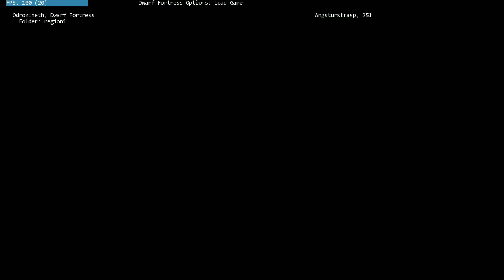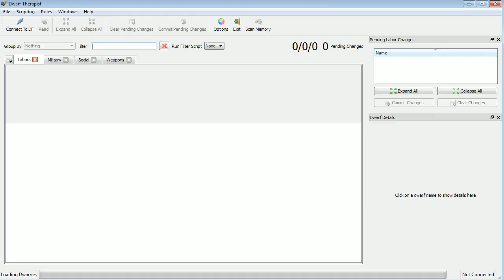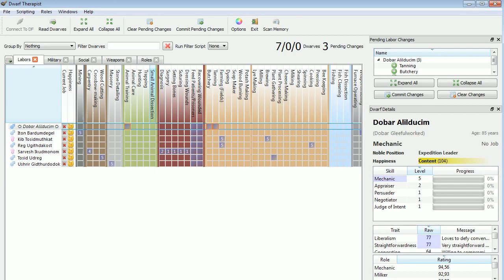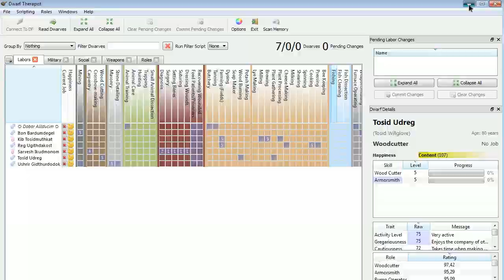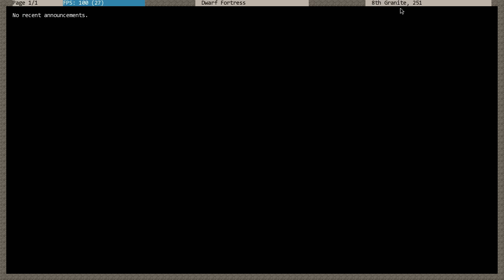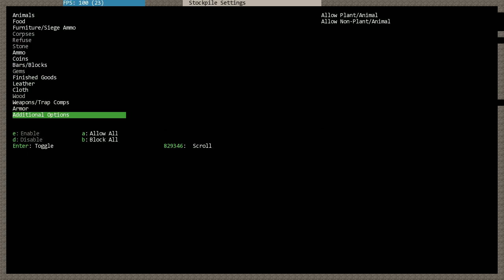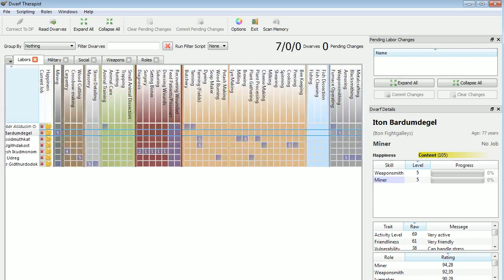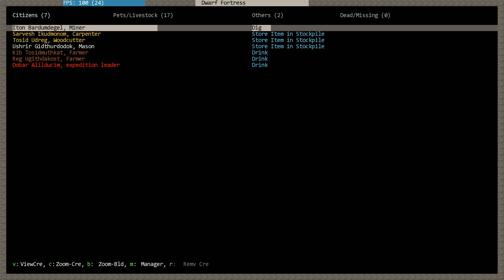Dwarf Fortress Tutorial - Part 5 - First Things First for a New Fortress [DF2012]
Zemalf's Dwarf Fortress Tutorial, Part 5: First Things First for a New Fortress (DF/tutorial).

In this video, you'll learn what things to do first right after embark and how to use an external utility program called Dwarf Therapist to manage your dwarves. We'll design the initial fortress by designating areas to be mined out, we'll make the woodcutter chop down some trees, setup initial stockpiles and start moving dwarves, animals and items inside to safety.

This Dwarf Fortress Tutorial 2012 video will show you:

What to do right after embark
How to get an overview of the area
How to use Dwarf Therapist to assign labors
How to design the early fortress
How to chop down trees
How to dig and mine
How to set up stockpiles
How to set new zones
How to setup a meeting area
How to set up pastures for animals
How to assign animals to the pastures

...and more

Beginner's Guide to Dwarf Fortress [DF2012] by TheZemalf. Step-by-step tutorial series on how to get started in the Fortress Mode, how to build your first fortress and how to help your dwarves survive.

This tutorial series follows along as I build an example fortress, showing what to do and how to do it. The series is meant for new Dwarf Fortress players, but I hope it'll be useful for all DF players, new and experienced alike.

Game version: 0.34.11 (DF2012)
Graphics package: Phoebus' Graphic Set 0.34.11v00

splintermind-attributes is a Dwarf Therapist clone that displays the exact numeric attributes of the dwarves.

DF2012:Dwarf fortress mode (reference, e.g. controls)